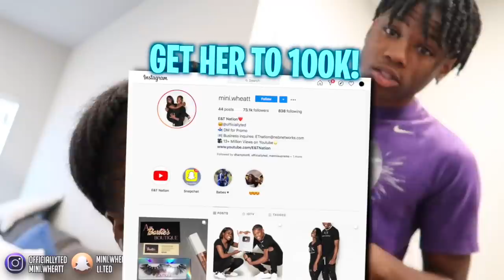Throwing A TEMPER TANTRUM In PUBLIC To See My Boyfriend's Reaction!!